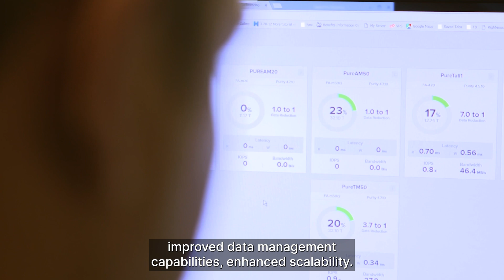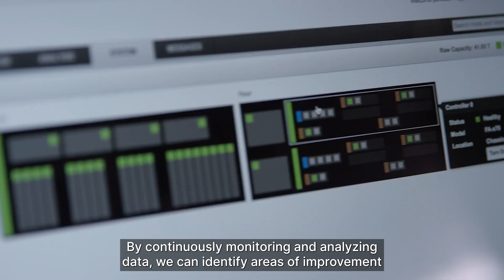Navigating the Future of Data and Sustainability with Wipro and Pure Storage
Join Jo Debecker (Global Head Wipro Fullstride Cloud) and John Colgrove (Founder and Chief Visionary Officer, Pure Storage) as they discuss the critical interplay between data and sustainability and how their partnership is addressing the growing reliance on data storage systems and its' direct impact on our environment and energy consumption.